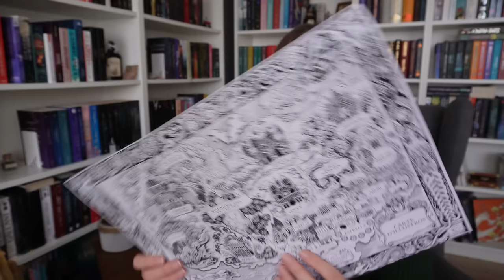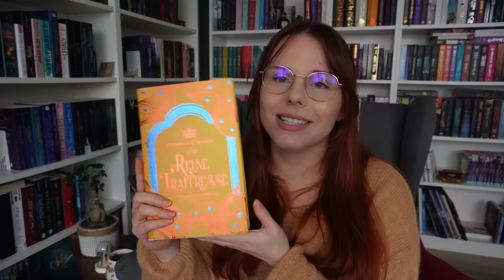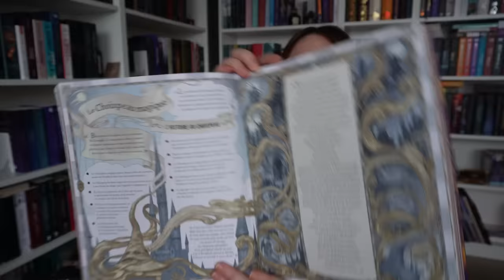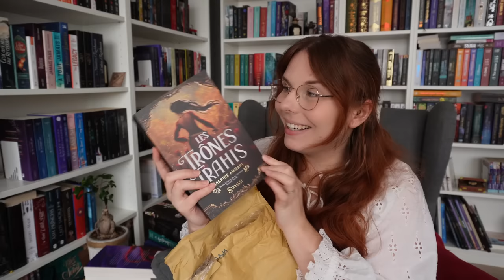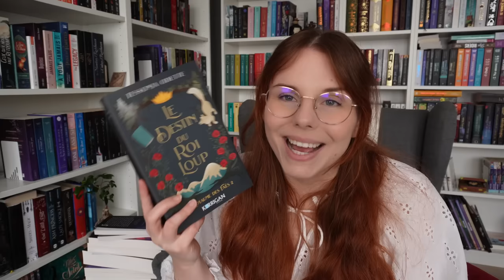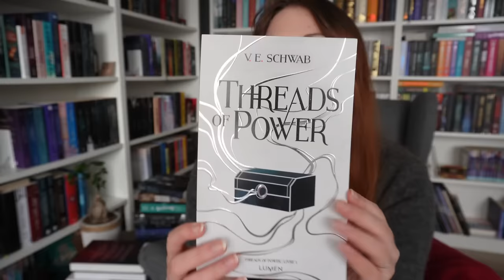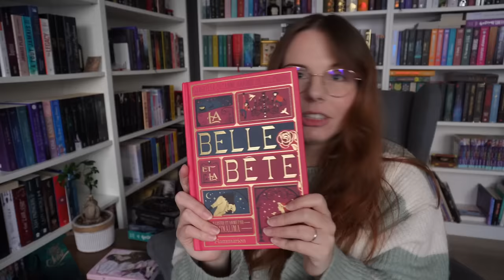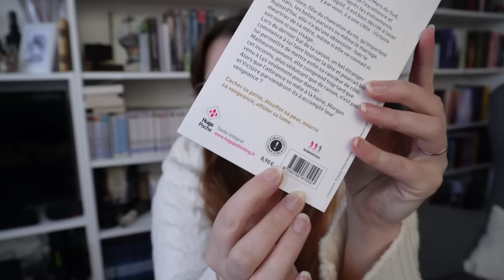UNBOXING d'Octobre : Fantasy, Fantastique et Dystopie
APPLICATIONS DE LECTURE - Nextory (45 jours gratuits) - Audible (30 jours gratuits) - BookBeat (60 jours gratuits) - Scribd (60 jours gratuits)
⬇️ Plus d'infos ⬇️

CONTENU DE LA VIDÉO :
00:00 | Introduction
01:10 | Destin Cruel
02:57 | l'année de grâce
04:27 | In Memoriam
06:21 | La Reine Traitresse
09:12 | Le guide ultime Harry Potter
11:48 | Magic Charly 3 : 💛💙
13:30 | La Saga d'Auren 4 : 💛💙
14:49 | Aether Dreams
16:02 | Les trônes trahis
18:24 | La fille renard et la merveilleuse boutique sur pattes
18:10 | Terreur à Smoke Hollow : et Frissons au Mont Hemlock
18:41 | Zacharie et Jérémy
20:30 | Le destin du roi loup
21:53 | Hidden
23:18 | Le cycle des Secrets : 💛💙
25:33 | Le Registre
27:40 | Threads of Power
30:00 | Souveraines 2
31:31 | La belle et la bête
33:40 | La Reine de Cendres
34:37 | Coeur Pirate
36:15 | Merci et à bientôt ❤️